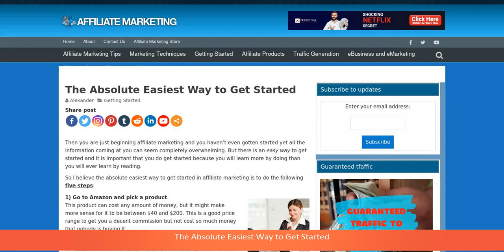EASY steps you can use daily to take extra profit online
The Absolute Easiest Way to Get Started